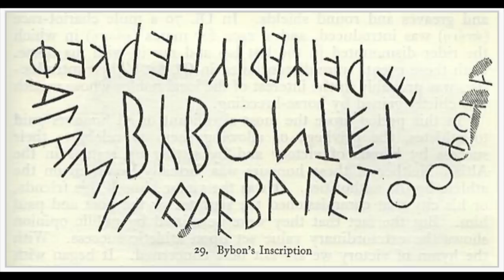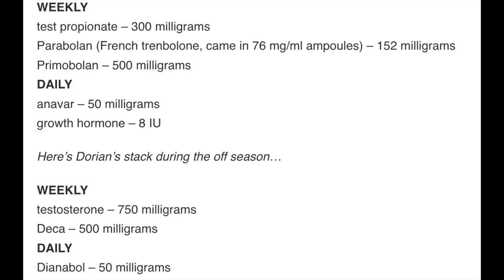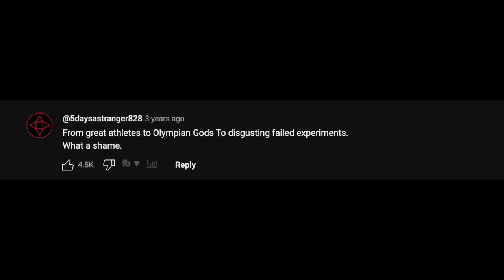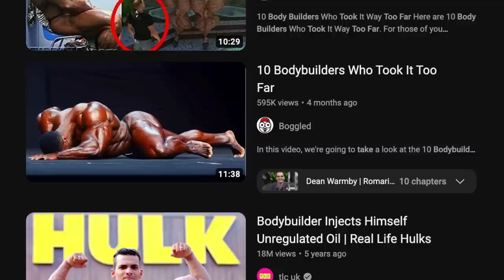From Greek Gods to Failed Human Experiments | Bodybuilding's Tragic History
Hey guys, this video is my first attempt at creating a sort of documentary. At the moment I'm using a headphone mic to record but I'll hopefully get hold of a proper one soon to improve the sound quality. Cheers!